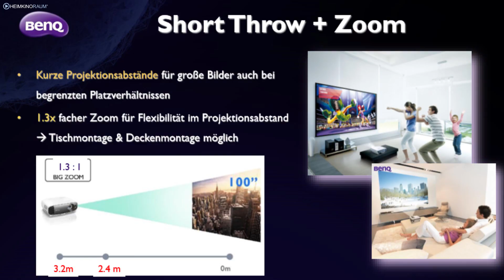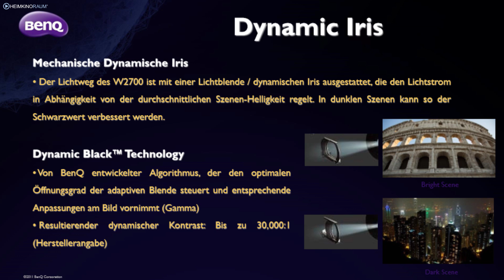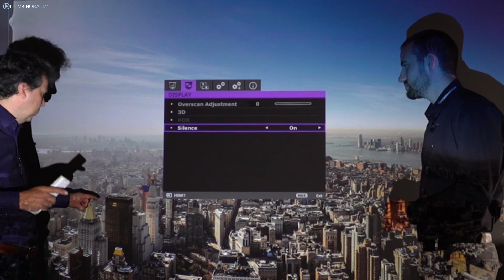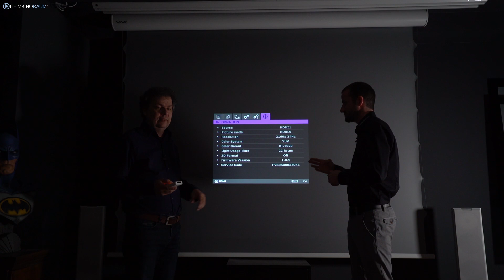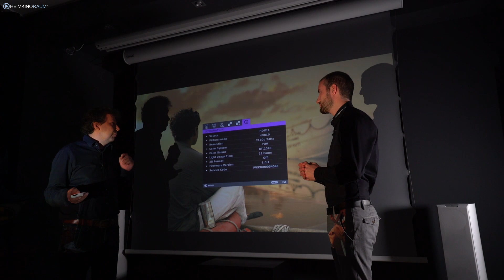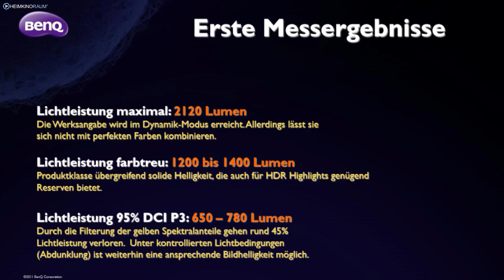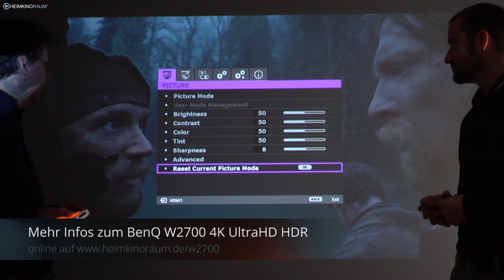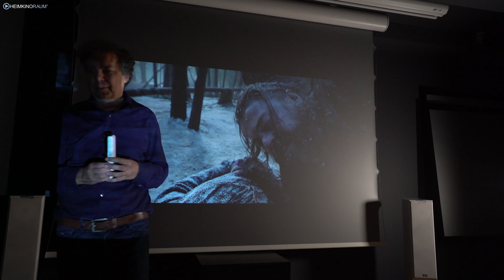Megatest: BENQ W2700 4K UltraHD HDR 3D Beamer - Der neue Überflieger?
Ist der BENQ W2700 der neue Überflieger in der Einsteiger 4K Klasse? - Wir verraten es Euch!

Beamer-Guru Ekki Schmitt hat den neuen BENQ W2700 unter die Lupe genommen und wirklich sehr ausführlich getestet. Kein Detail entgeht unserem Ekki. alle Ergebnisse, Vor- und Nachteile findet Ihr in unserem ausführlichen Megatest Video. Den Beamer gibt es natürlich auch (bald) bei jedem HEIMKINORAUM zu kaufen und zum selber vergleichen. Also viel Spass mit dem Video!

Faszination Heimkino.

...Heimkinoraum, immer einen Besuch wert!